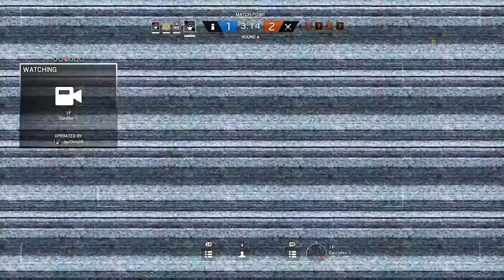My New Favorite Game!!! (Rainbow Six Siege) Stream Highlights